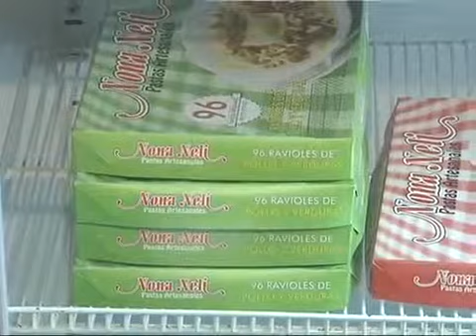34576 rizne economics Canal 10 Las pastas frescas aumentan cerca de un 10 por ciento